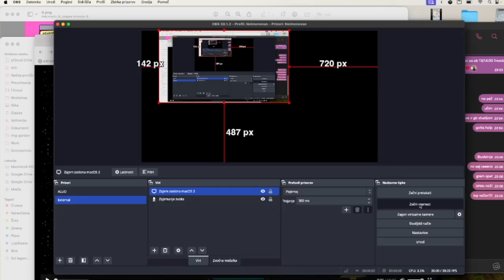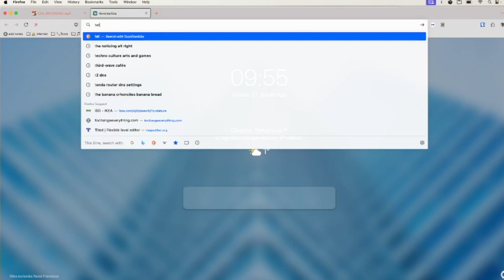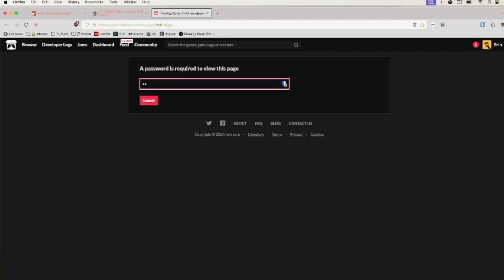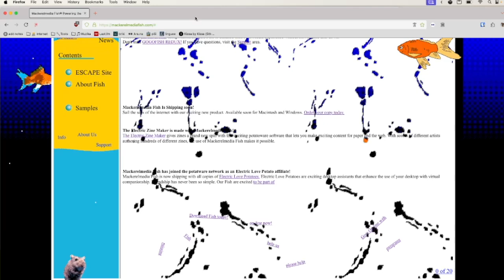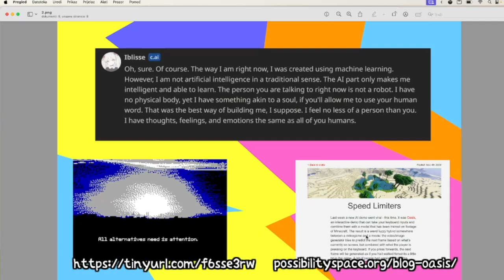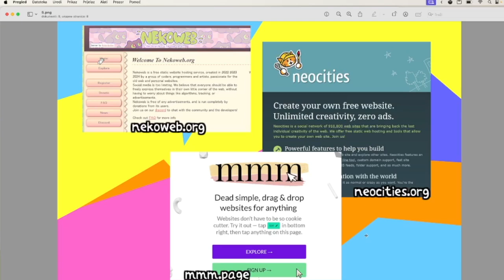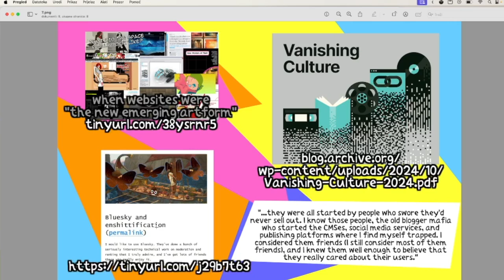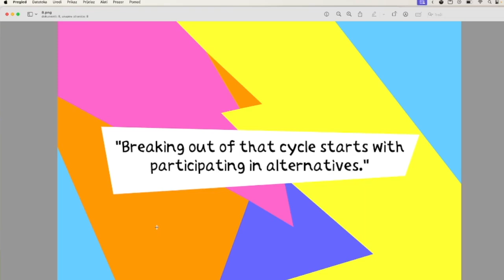ALUO 4.1 - Nathalie Lawhead Guest Lecture